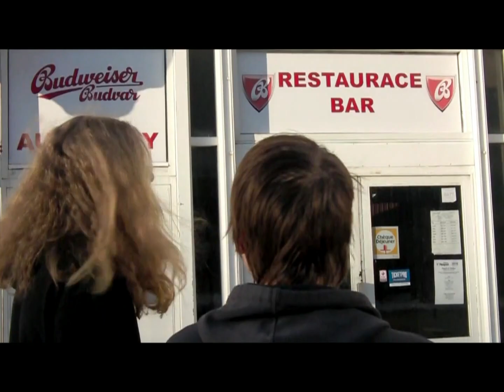How to defend yourself in a bar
... against active students